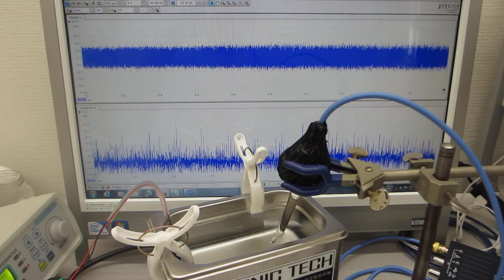超音波洗浄器の音響流制御実験（超音波システム研究所）